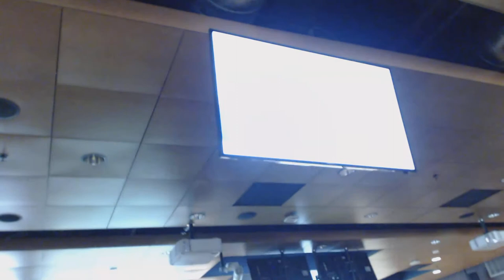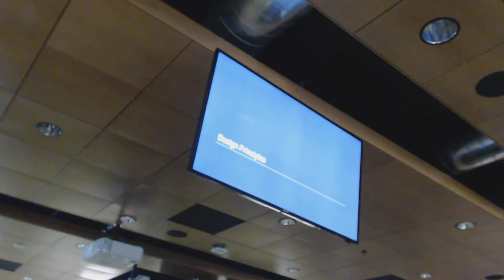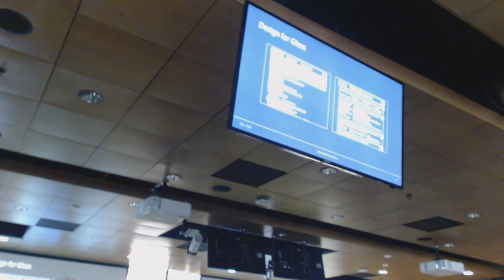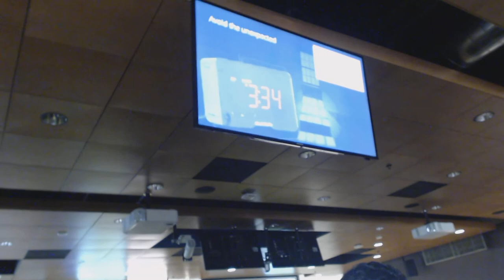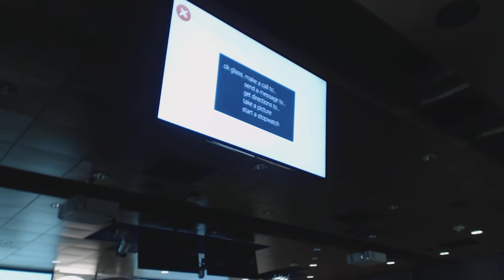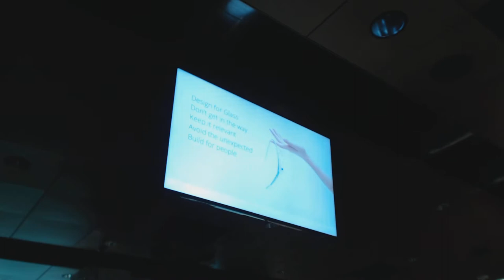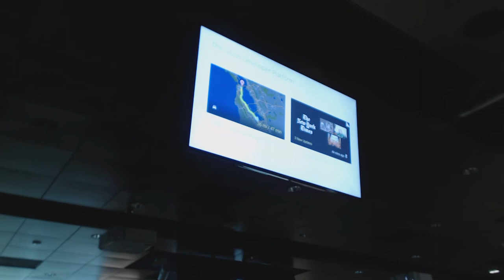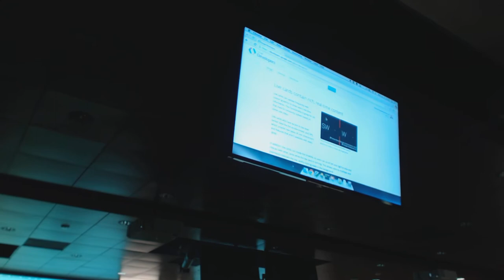GDGSV 20140604 Google Glass Design Principles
Jenny Murphy of Google talks at Google Developer Group Silicon Valley meetup on 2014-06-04.

THIS VIDEO WILL BE DELETED WHEN OFFICIAL VIDEO BECOMES AVAILABLE.